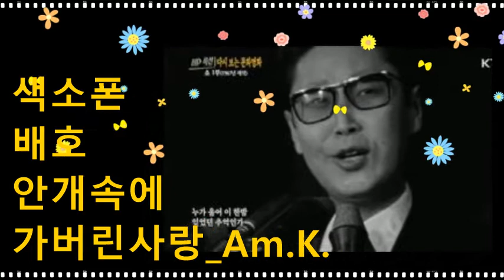배호_안개속에가버린사랑_Am.K.20220603